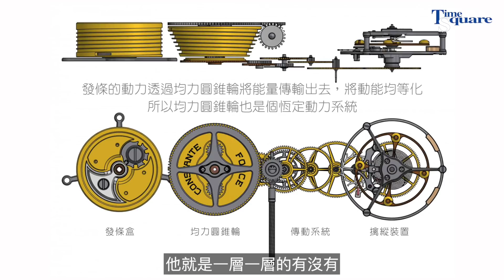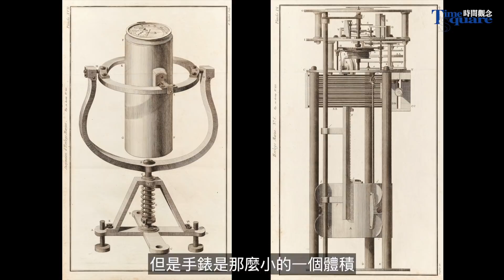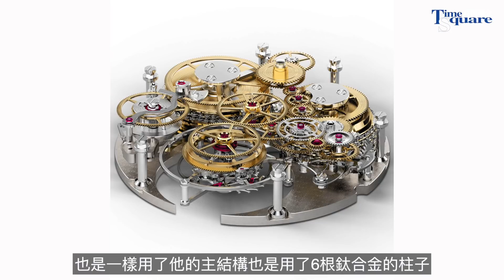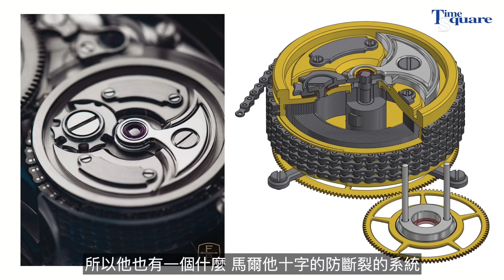【郭大開講No.188】經典創新究極之作／FERDINAND BERTHOUD腕錶-Ep1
傳承大師經典 創新究極之作

FERDINAND BERTHOUD／FB 1+FB 1R腕錶-Ep1

今天分享的這兩款腕錶
其實郭大在開箱單元第46集
曾經做過品牌與創辦人的背景介紹（請見底下連結）

所以今天才是真正的重頭戲登場
FerdinandBerthoud 品牌創辦人
是18世紀中期專長製作航海天文鐘 的同名製錶大師

因此錶款的創作靈感都來自當時的作品
再加上現代化新穎材料、製程與設計
還有 陀飛輪裝置 跟
成為錶壇經典融合創新的傑作

一起來看影片吧～